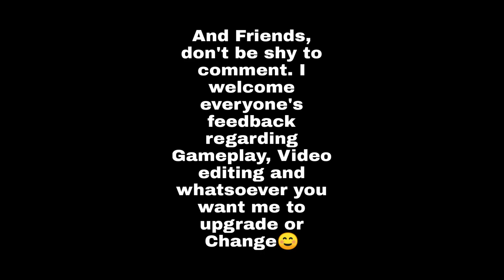COMEBACK 💯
Hi guys, in this video of PUBG PC LITE , I used M416 for some brutal kills...😎,